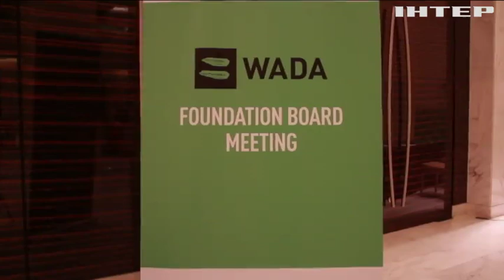Новости 12:00, выпуск за 23 сентября 2019 года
Дивіться у цьому випуску: Аварія на Житомирщині: поліція затримала винуватця загибелі дев'ятьох людей. У Харкові підірвали банкомат "Ощадбанку". Президент України візьме участь у Генасамблеї ООН.